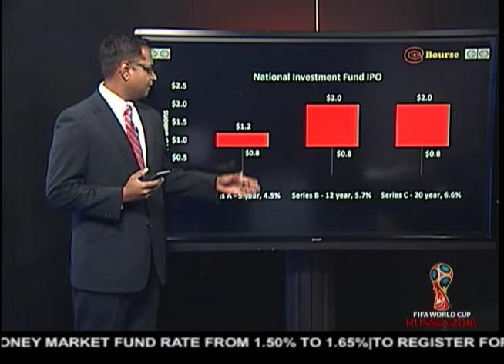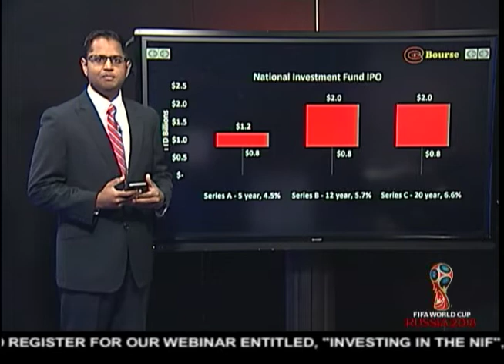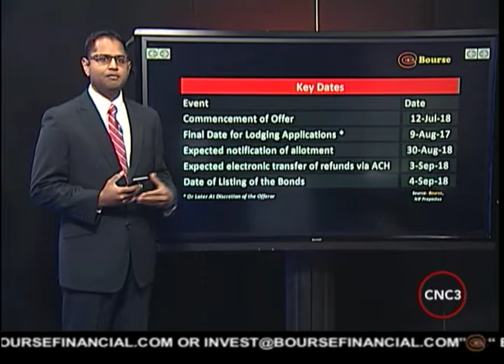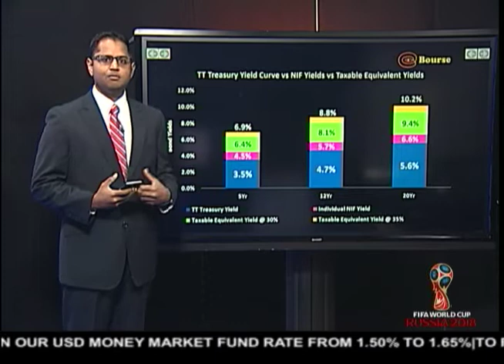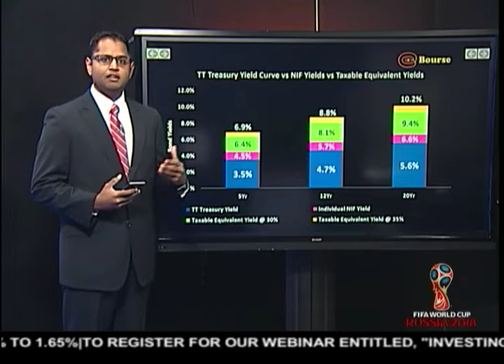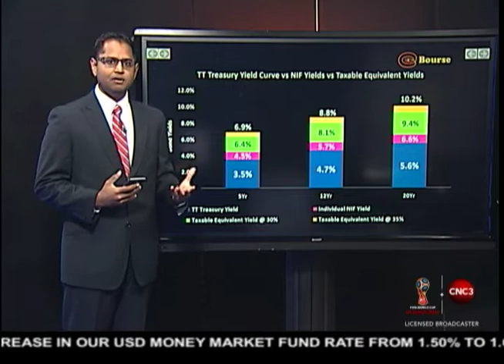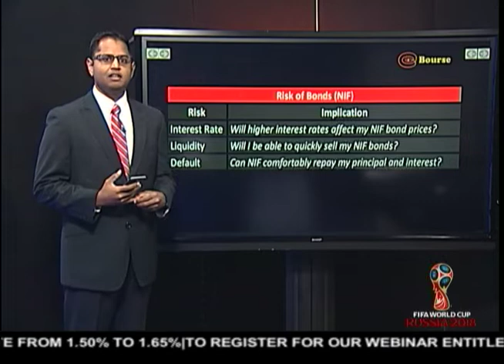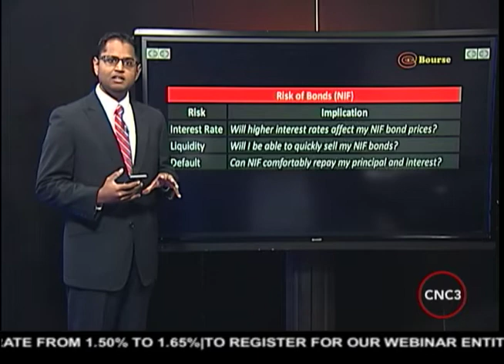Bourse Report | 16.07.2018 | Investing in the NIF Bonds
In our BourseReport this Monday, Sarodh discusses the intricacies of the ongoing NIF IPO. What type of Investor would this best suit? Does the tax exempt basis prove valuable? How will the interest rates affect the liquidity factor of the NIF Bonds? Check out the full report for all these details!